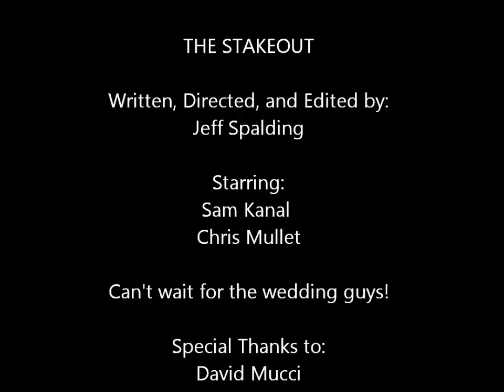"Stake Out" - Generation 15